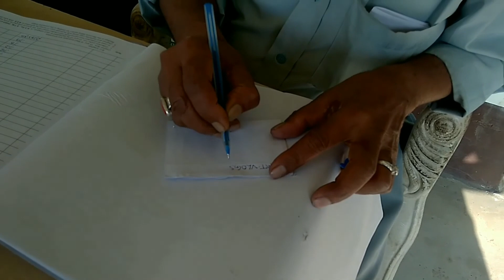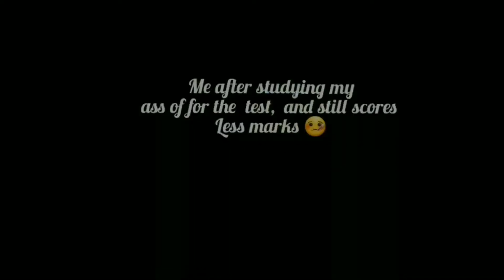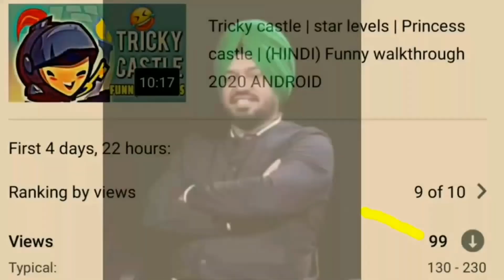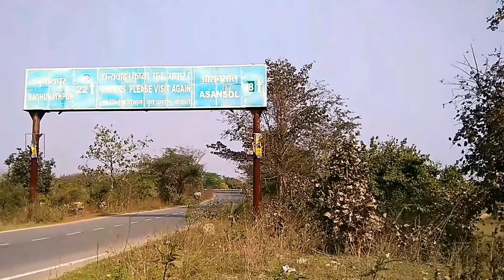Chandankiyari West Bangal border || RajuMahato || @Umesh PoP Vlogs